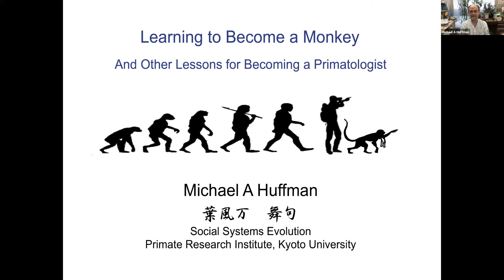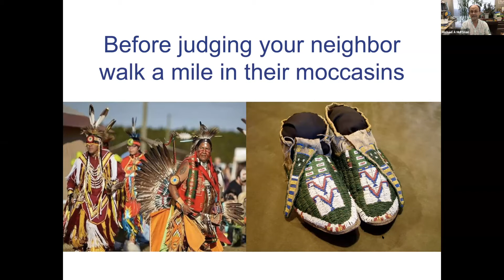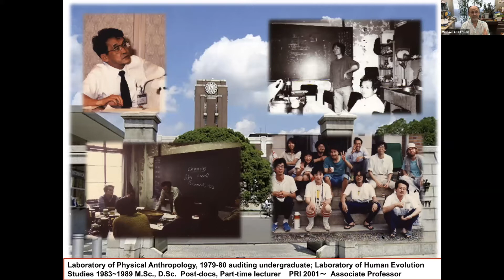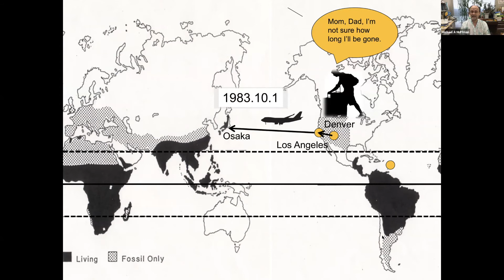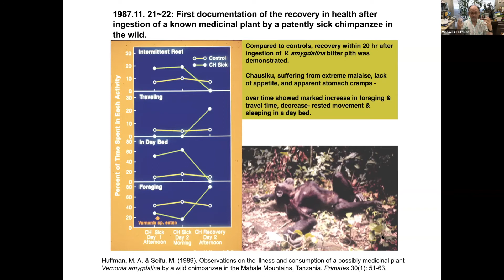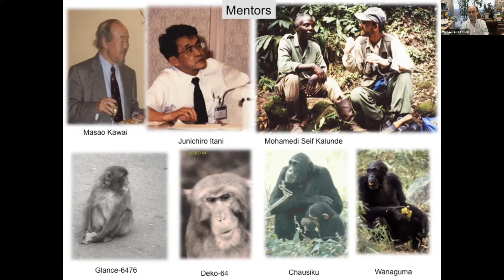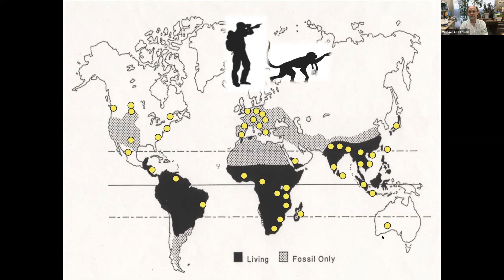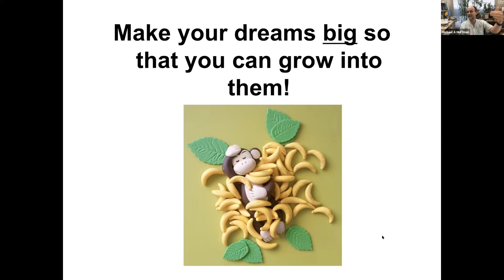International Primatology Lecture 1: Dr. Michael Huffman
In the first installment of our "International Primatology Lectures on Past, Present and Future Perspectives of the Field", Dr. Michael Huffman - a.k.a. "Monkey Mike" - winds us up with a personal story of achieving lifelong dreams and learning to become a monkey.

"Make your dreams big so you can grow into them"

Mike is associate professor in the Section of Social Systems Evolution at the Kyoto University Primate Research Institute.

Mike is a pioneer in many ways. Perhaps most famous for his discoveries of self-medication in wild chimpanzees in Tanzania, he was also among the earlier scientists exploring topics like female mate choice and behavioral traditions - which we now know to be a form of animal culture - in Japanese macaques at Arashiyama Monkey Park in Kyoto, Japan).

But even the fact that he came to Japan to begin his career in the academy in his early twenties shows just what a pioneering spirit he has! But with mentors like the late Dr. Junichiro Itani, and a rich and active history of primatology in Japan, Mike found his way and eventually learned to become a monkey.

Mike presents his origin story here, in a talk entitled "Learning to become a monkey: and other lessons for becoming a primatologist".